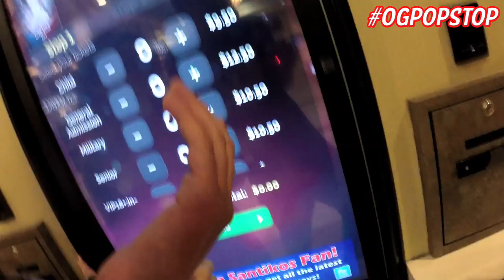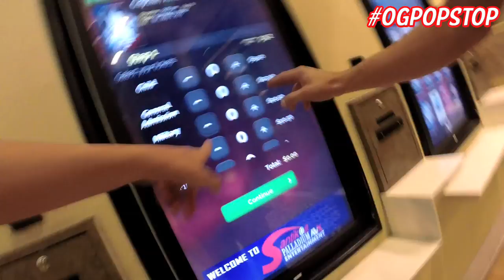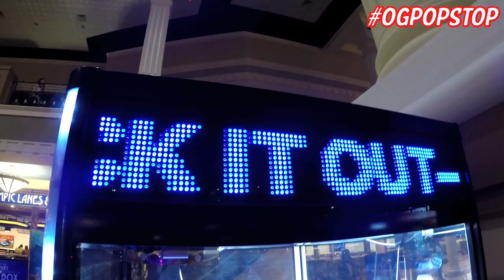Captain America: Civil War Vlog & Review (Spoiler Free)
It's VLOG time!!

The Pop Stop team went to go see Captain America: Civil War!

We decided to record a vlog and a little review too.

So here it is! Hopefully you enjoy watching!

OR

►If you would like to send us mail:

Pop Stop

United States